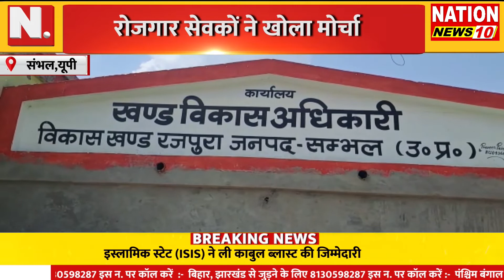BULLETIN | MP || UK |कैग की रिपोर्ट में हुआ बड़ा खुलासा || सवालों में सिवराज सरकार || NATION NEWS 10